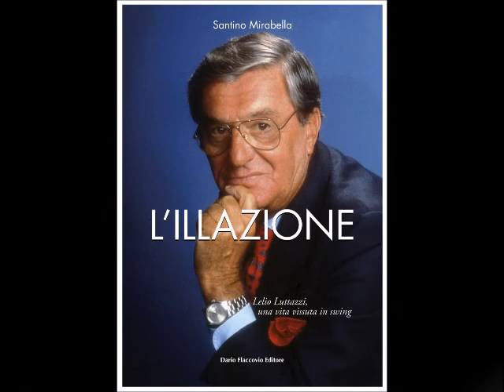Sconfinamenti, Rai: "L'illazione' di Santino Mirabella. Presenta M. Gobessi, con Rossana Luttazzi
Intervista incrociata di Massimo Gobessi a Rossana Luttazzi, moglie di Lelio Luttazzi, e Santino Mirabella, autore del libro 'L'illazione', Dario Flaccovio Editore, che ripercorre la vicenda umana e artistica (e il grave errore giudiziario) del maestro Lelio LUTTAZZI